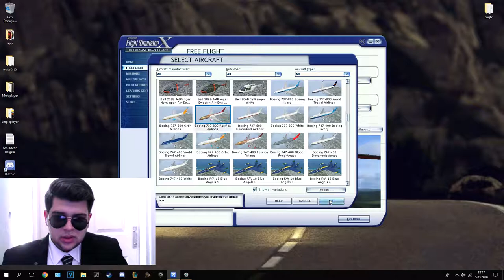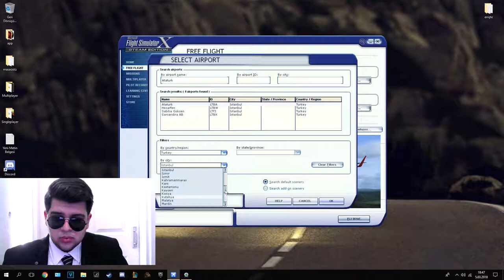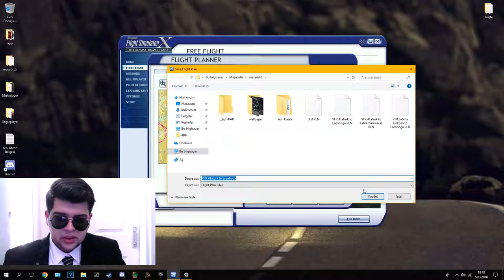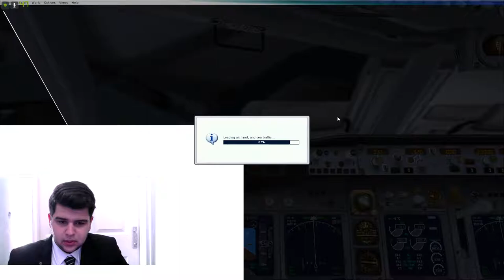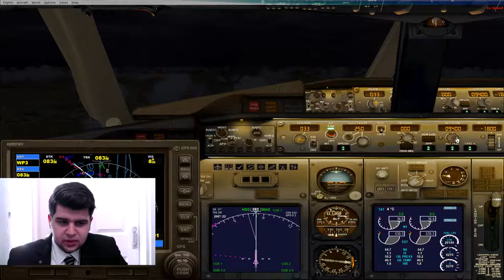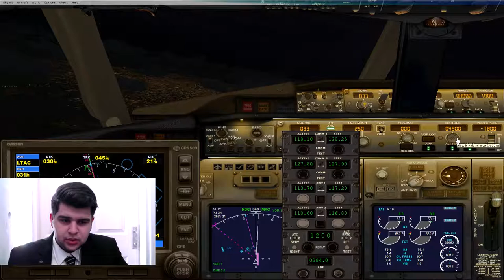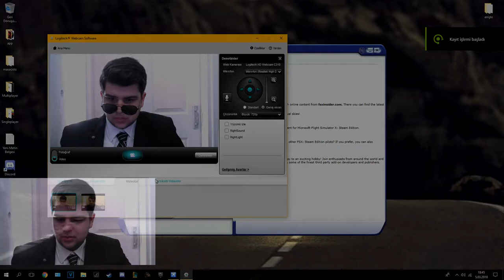Acemiler İçin Flight Simulatör l Kolay İniş Yapma (ILS İle iniş)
fsx
flight simulator
microsoft flight simulator x steam edition
landing